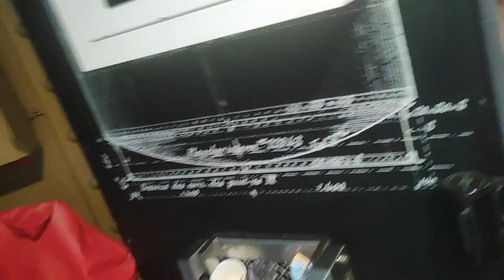Ейфелева вежа,підняття на вершину